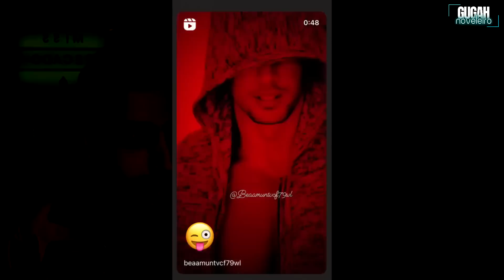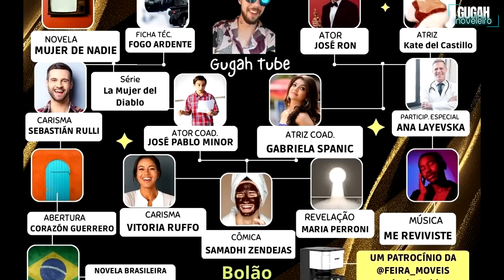WILLIAM LEVY ACUSADO DE AbUS0 E AMANTE DE BÁRBARA MORI (RUBI) | Miss Amantes com @UziPorAi 2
Gugah TUBE Making Off | Conteúdo extra e exclusivo!